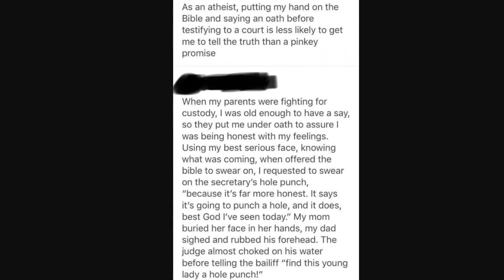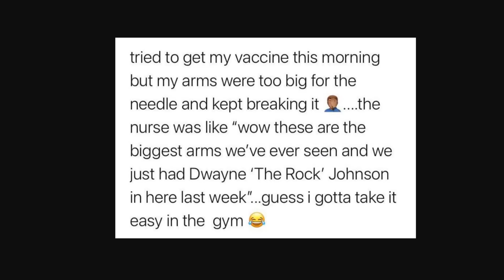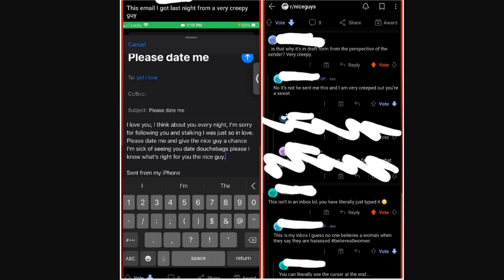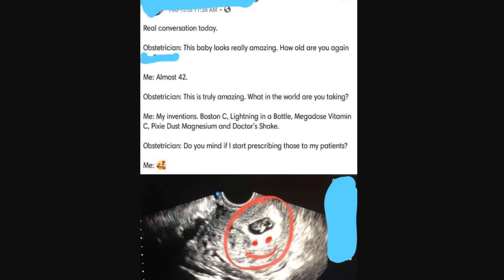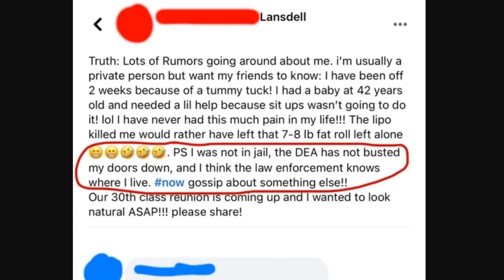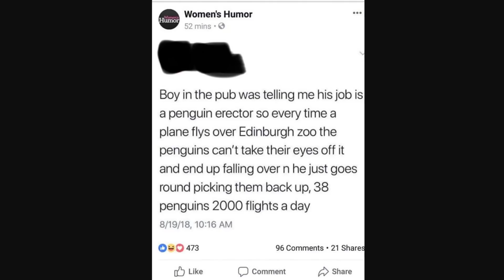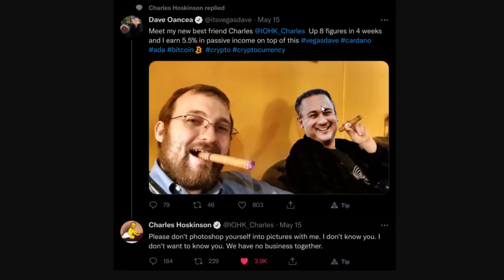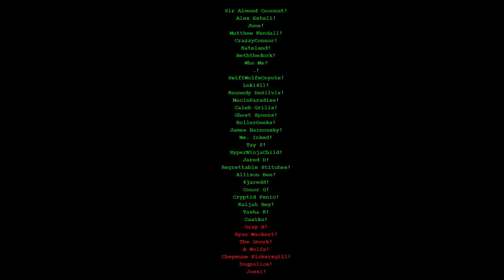r/quityourbs + r/thathappened | WHY You Always Lying [30] | Reddit Cringe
r/quityourbs + r/thathappened | WHY You Always Lying [30] | Reddit Cringe | the liars are back babaaaaaaay